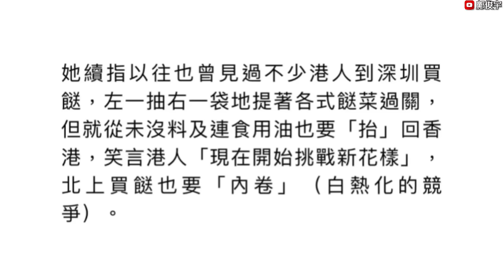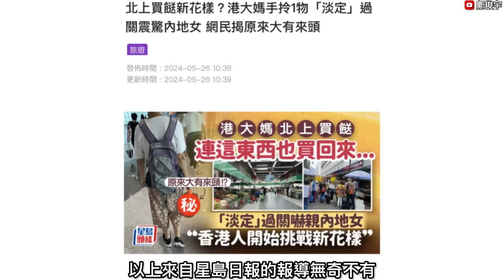(AI字幕)垃圾徵費傳無期押後！印好大批指定袋點算？旺角的士撼鐵騎士2死疑有人衝燈！26-5-2024